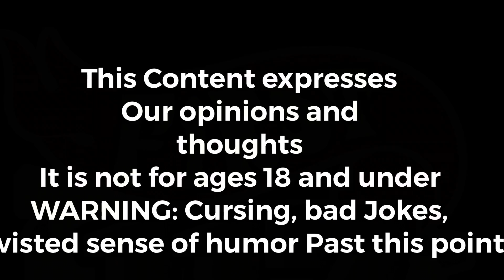I Hate Hot Wheels - I CANT BELIEVE THIS!!